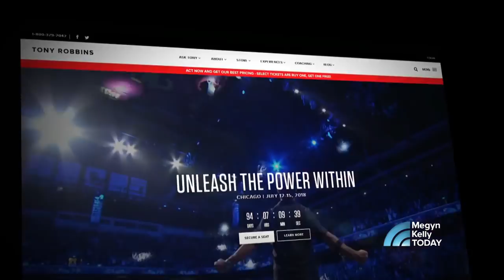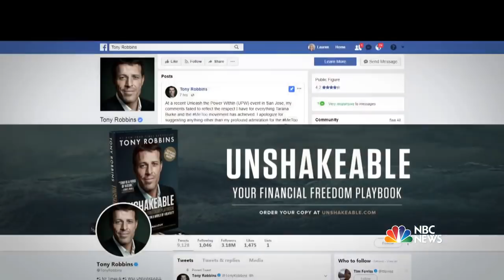Woman Who Schooled Tony Robbins On MeToo Talks To Megyn Kelly | Megyn Kelly TODAY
Megyn Kelly TODAY welcomes Nanine McCool, who confronted motivational speaker Tony Robbins at a seminar over critical comments he made about the MeToo movement. “I am hopeful now that he realizes that he has a lot to learn,” she tells Megyn.